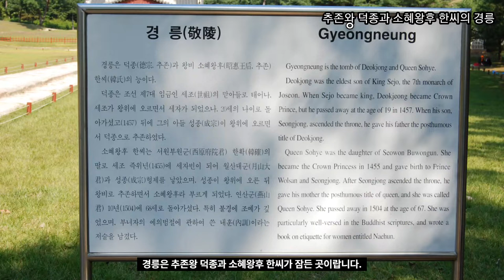인수대비를 만나다: 추존왕 덕종과 소혜왕후 한씨의 경릉-요절한 세자, 왕대비가 된 세자빈(왕보다 더 높은 왕비의 능?)-태믹스[TAEMIX]의 한국 역사문화 여행 관광 학습 콘텐츠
인수대비를 만나다: 추존왕 덕종과 소혜왕후 한씨의 경릉-요절한 세자, 왕대비가 된 세자빈(왕보다 더 높은 왕비의 능?)-스튜디오 태믹스[STUDIO TAEMIX]의 한국역사문화유산에 대한 재미있고 유익한 여행 관광 학습 창작 콘텐츠입니다.
이번에는 추존왕 덕종과 소혜왕후가 잠든 경릉을 둘러보겠습니다. 덕종은 조선 9대 왕 성종의 아버지로 의경세자로 알려진 인물입니다. 그리고 소혜왕후는 인수대비로 더 알려진 인물입니다. 그들의 삶이 어떠하였는지 알아보고 왕릉의 모습을 감상해봅시다.